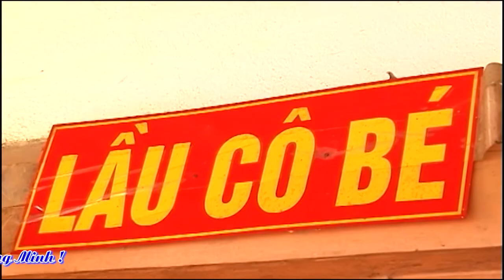Thanh đồng lưu thi thu hương